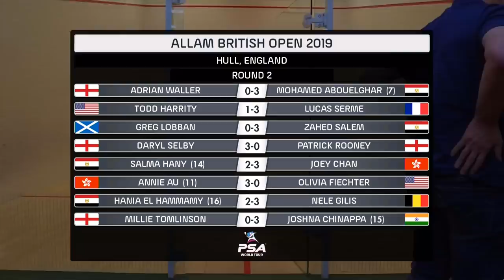Squash: Allam British Open - Court 4 Livestream - Rd 2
12:00 - [14] Salma Hany (EGY) v Joey Chan (HKG)
12:45 - Adrian Waller (ENG) v [7] Mohamed Abouelghar (EGY)
13:30 - [11] Annie Au (HKG) v Olivia Fiechter (USA)
14:15 - Todd Harrity (USA) v Lucas Serme (FRA)
17:00 - [16] Hania El Hammamy (EGY) v Nele Gilis (BEL)
17:45 - Greg Lobban (SCO) v Zahed Salem (EGY)
18:30 - Millie Tomlinson (ENG) v [15] Joshna Chinappa (IND)
19:15 - Daryl Selby (ENG) v [WC] Patrick Rooney (ENG)
Watch the Allam British Open glass court action LIVE and ON DEMAND